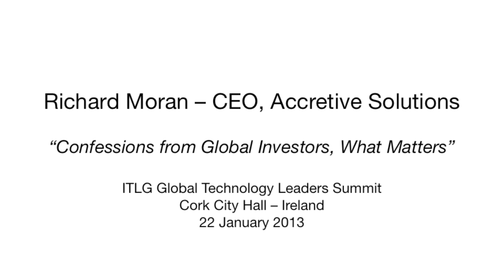Richard Moran -- CEO, Accretive Solutions "Confessions from Global Investors, What Matters"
Richard Moran -- CEO, Accretive Solutions
"Confessions from Global Investors, What Matters"
ITLG Global Technology Leaders Summit
Cork City Hall -- Ireland
22 January 2013